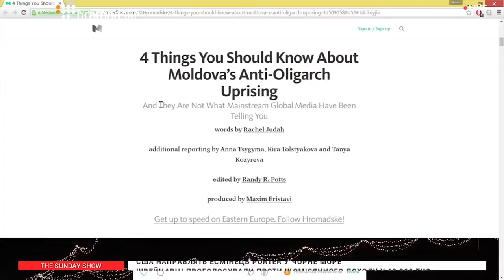Moldova-Transnistria Negotiations, Explained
What You Need To Know:

✓ Moldova was in talks with its breakaway region of Transnistria after a two-year hiatus. Both sides expressed that the negotiations were positive;

✓ “Independence is probably the least possible scenario;”

✓ “Both sides are ready to speak about technical issues. Both sides not ready for political negotiations;”

While even Russia refuses to recognize Transnistrian independence, there are still some similarities in this conflict with the current conflict in the Donbas and with the manipulation of Russian speaking populations.

Moldova was in talks with its breakaway region of Transnistria in Berlin this week after a two-year hiatus. Hosted by the OSCE, negotiations took place in the 5+2 format; the main format for the Transnistria conflict resolution. According to Hanna Shelest, Editor-In-Chief Ukraina Analytica, both sides expressed that the negotiations were positive, albeit only protocol-signed. Formal negotiations will take place in July.

Transnistria, a region of 500,000 that borders both Moldova and Ukraine has been seeking recognition of their independence since the breakup of the Soviet Union. Shelest says that at this point, “independence is probably the least possible scenario.” Both sides have been living in these conditions for the last 25 years, and are not ready for a very quick compromise.

Until the end of the year, German, as chair of the OSCE will push both sides to reach some agreement about the four topics discussed at the negotiations.

While even Russia refuses to recognize Transnistrian independence, there are still some similarities with this conflict and the current conflict in the Donbas and with the manipulation of Russian speaking populations: “25 years ago, we also saw a lot of fake news and information warfare and gossips.” The geographic borders however make it difficult for Russia to support Transnistria.

Russia’s permanent Military base in the region however, does make it possible to trigger a conflict on the ground, and instills a certain fear in the population: “the psychological circle in which people are trapped in for the last decades is much more difficult to stop compared to new conflict.”

Hromadske’s Josh Kovensky spoke to Hanna Shelest, Editor-In-Chief Ukraina Analytica, via Skype during The Sunday Show on June 5, 2016 in Kyiv.